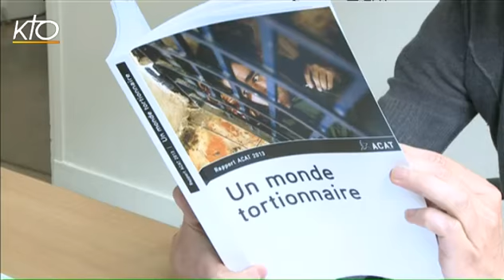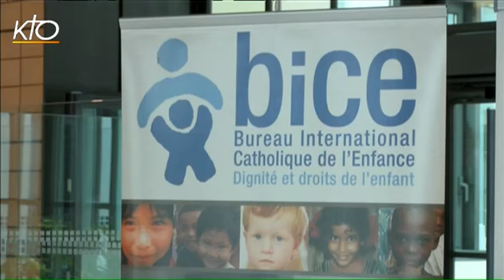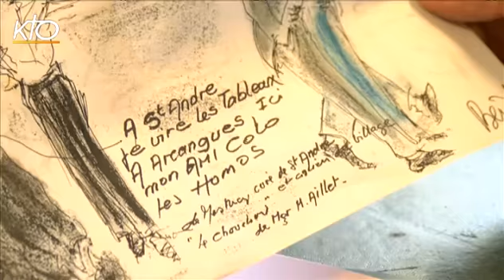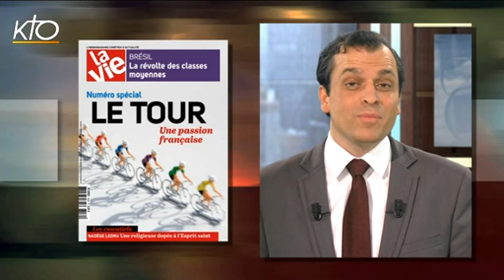Maire opposé à la loi Taubira, risques de guerre au Liban et l'actu de la semaine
Au programme de cette édition, l'assassinat d'un ermite franciscain en Syrie. Un pays dont la crise a de graves répercussions sur le Liban, son voisin. A en croire certains diplomates, le pays du Cèdre pourrait être entraîné dans la guerre au cours des prochains mois. Nous en parlons avec nos invités, Monseigneur Pascal Golnisch, directeur de l'oeuvre d'Orient, et Antoine Nouis, directeur de la rédaction de Réforme, l'hebdomadaire protestant d'actualité. Avant de traiter de ce dossier, retour sur l'actualité Centrafricaine et la torture dans le monde. Nous parlons aussi des prochaines ordinations sacerdotales, de l'euthanasie en Belgique et de la situation du maire d'Arcangues qui résiste à la Loi Taubira. Maire que nous sommes allés rencontrer ce jeudi matin dans son village. Nous évoquons aussi le soutien à Nicolas, le jeune manifestant de 23 ans, toujours emprisonné à Fleury-Mérogis.